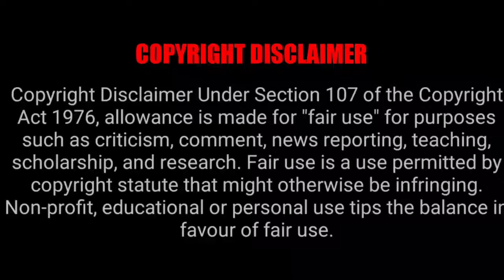KUROKO NO BASKET EPISODE 10 REACTION MASHUP!!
KIMCHI
BRIAN&STEPHANIE
SEMBLANCE OF SANITY
IMON SNOW